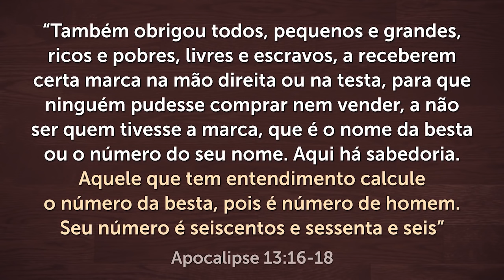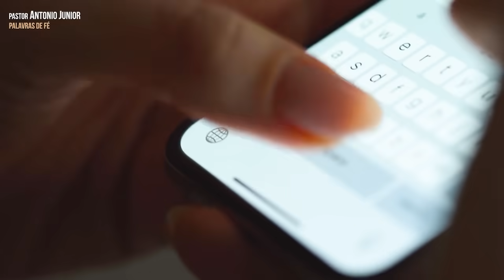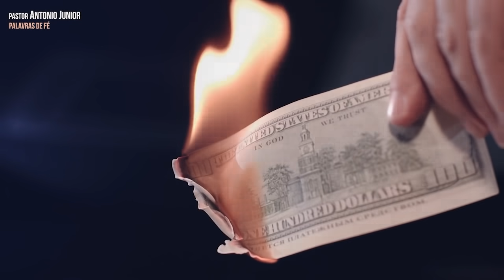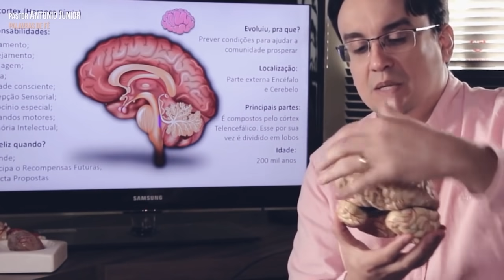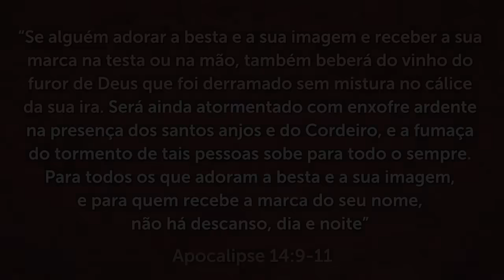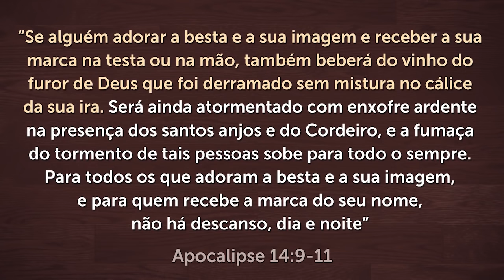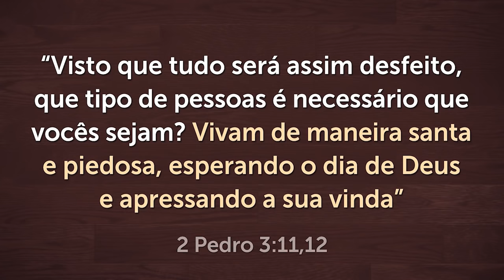A VERDADEIRA RAZÃO PORQUE AS PESSOAS ACEITARÃO A MARCA DA BESTA - CHIP 666 (Veja Para Não Aceitar)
Muitas pessoas têm dúvidas sobre o que é a marca da besta. A maioria acredita que a marca da besta descrita em Apocalipse é um Chip 666 que será implantado nas pessoas. Mas o que a Bíblia diz? Descubra a verdadeira razão porque as pessoas serão enganadas pelo Anticristo!